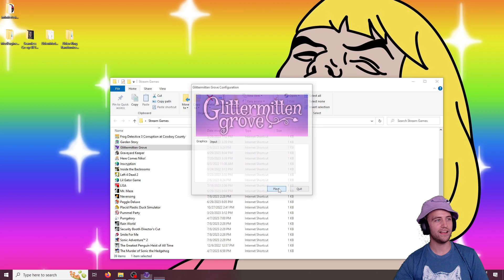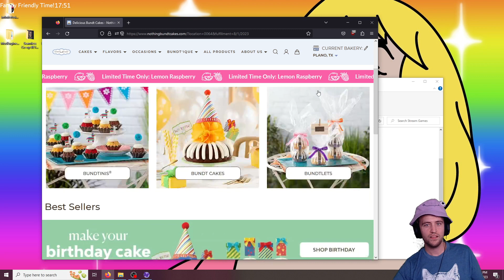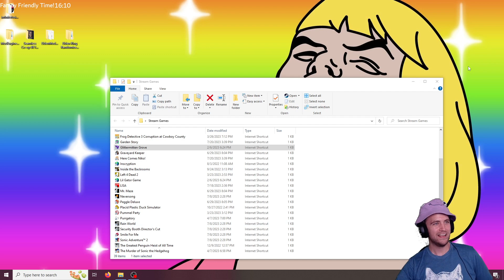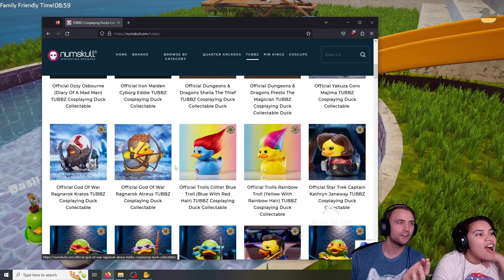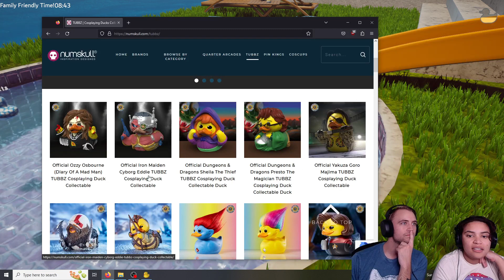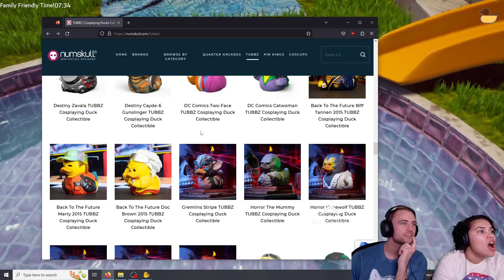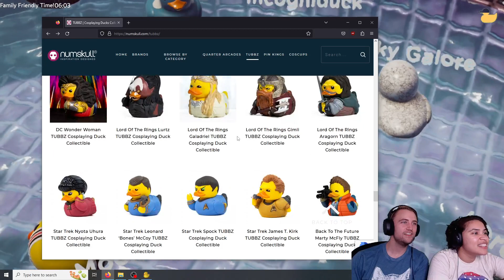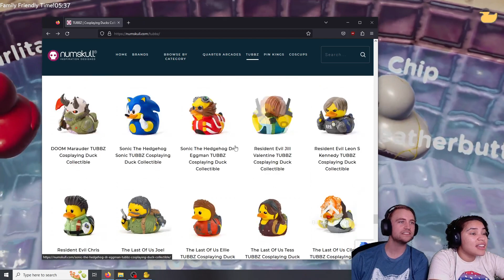2 Year Affiliate Anniversary Stream! Frog Fractions 2 and Placid Plastic Ducks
Is there any better way to celebrate?